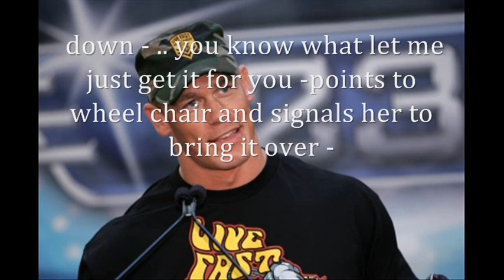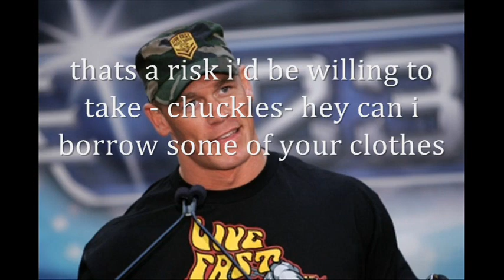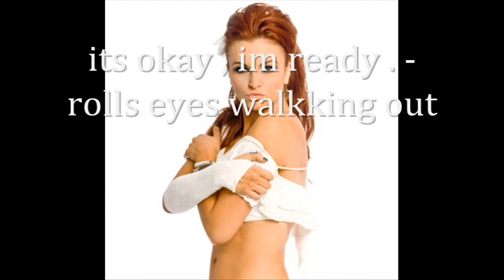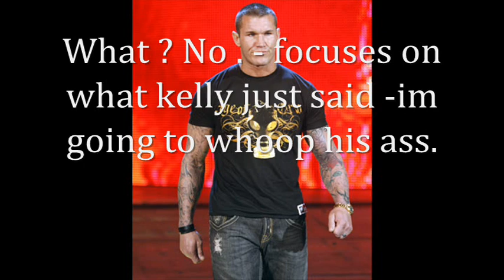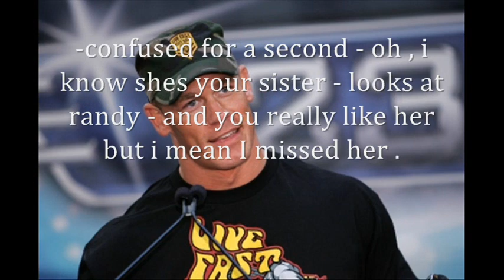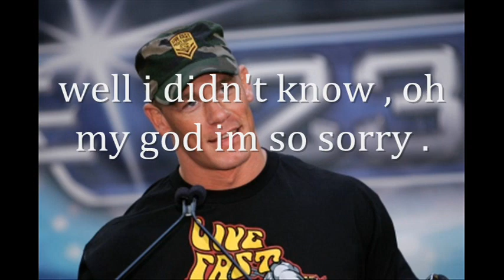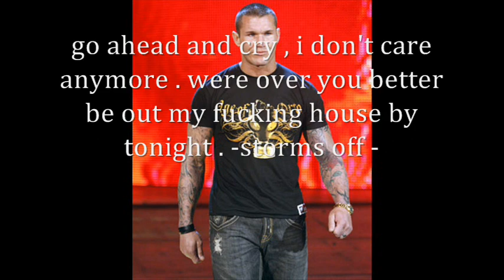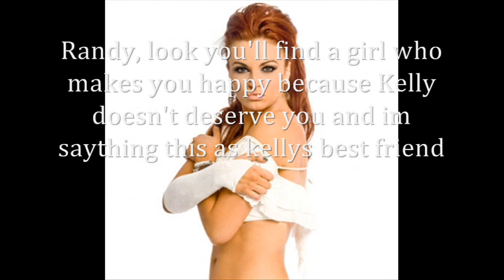WWE you found me episode 9 season 2 (- part 2 -) ( read description )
comment 11+
i did the last scene cuz i ACTUALLY listen to my comments unless they are stupid : D so comment love enjoy : D